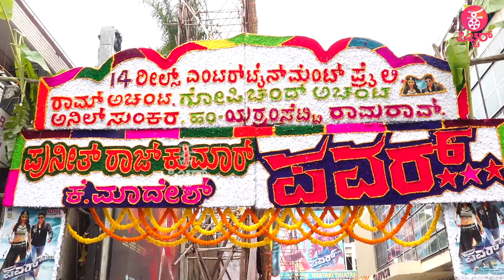ಕನ್ನಡ ನೀರು ಕುಡಿದು‌ ಇಲ್ಲಿ ವಾಸ ಮಾಡ್ತಿರೋರಿಗೆ ಹೇಳೋದಿಷ್ಟೆ..! : Puneeth Rajkumar movie re-release Responce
ಕನ್ನಡ ನೀರು ಕುಡಿದು‌ ಇಲ್ಲಿ ವಾಸ ಮಾಡ್ತಿರೋರಿಗೆ ಹೇಳೋದಿಷ್ಟೆ..! : Puneeth Rajkumar Anjani Putra & Power Movie re-release Responce

Concept & Execution : Praveen Ekantha
Reporting & Programming : Ravee Sasanoor, Kavya Krishnamurthy
Camera : Kiran, Arjun, Santhu Madanahalli , Arun, Harish.v
Editing ‍& Graphics: Mahesh M Naidu, Uday MS, Shashu Kshatriya
PRO: Sumanth B L
Production : Praveen Ekantha Media Solutions